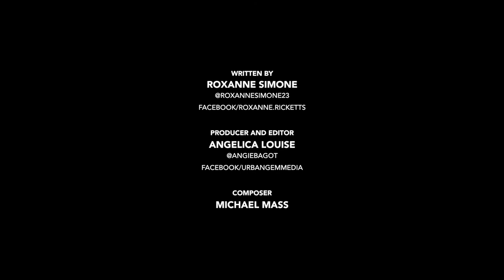Claim Your Throne BY Roxanne Simone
A poetry-film titled Claim Your Throne produced by Urban Gem Media.

A beautiful poem delivered to us by Roxanne Simone, based on an image of claiming an abandoned throne and overcoming darkness, and in doing so illustrates the re-birthing process that takes place within this.

Poet: @RoxanneSimone23
Director/Editor: @AngieBagot
Composer: Michael Maas @Gaijen83